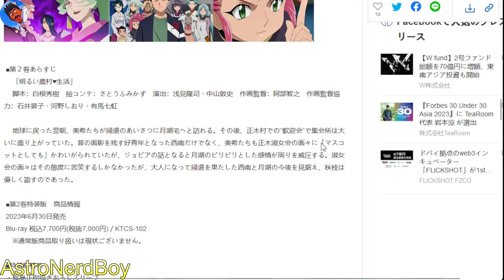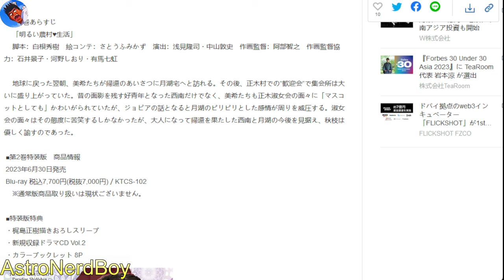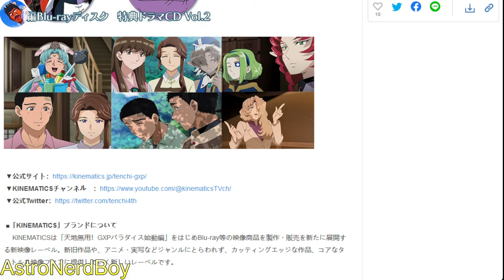Tenchi Muyo! GXP Paradise Starting Episode 2 News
Short video about episode 2 of the Tenchi Muyo! GXP Paradise Starting episode. This was to help me "warm up" for my review of the first episode.